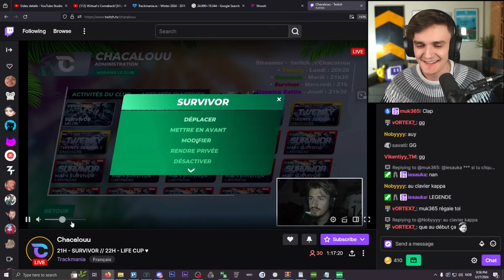Wirtual Plays INTENSE Survivor Cup!